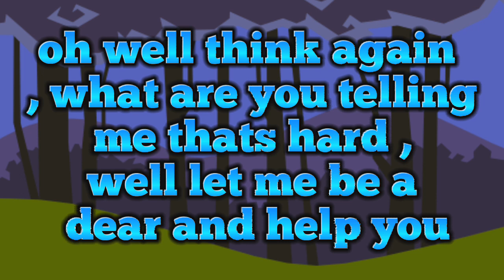FEROCIOUS DINOSAUR MOMENTS |animal jam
well well well what's do y'all think is it spooky

read below 👇👇👇👇

wanna know how I got 8000 sapphires really fast well?

wanna join my art con

send me fan art / intro/ outro gift if u like :)

you can either send me fan fan art in YouTube or my gmail